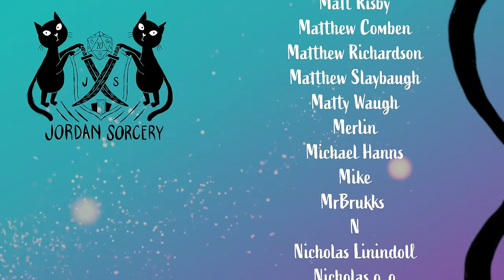Revolutionising Warhammer Magic & Fantasy Chaos | Tuomas Pirinen in Conversation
During his time at Games Workshop Tuomas Pirinen worked closely with John Blanche to redesign Warhammer Fantasy for its 6th edition, taking it back to its more darkly fantastic roots. The team also created Mordheim, the enduring game of fantasy skirmish.

Amongst the many revolutionary changes ushered in by Tuomas were a redefinition of the forces of Chaos - no longer a mixed army of warriors, beastmen, and daemons, but instead 3 distinct chaotic hosts - as well as a complete overhaul of the magic system.

This is my conversation with Tuomas about those major changes to Chaos and Warhammer magic: the reasons for them and they way they were delivered.

I've previously spoken with Tuomas on the general development of Warhammer 6th edition and his master work, Mordheim, in an interview available exclusively to my Patrons - join now to gain access to that interview as well as other exclusive conversations and extended discussions with Rick Priestley and Gav Thorpe.